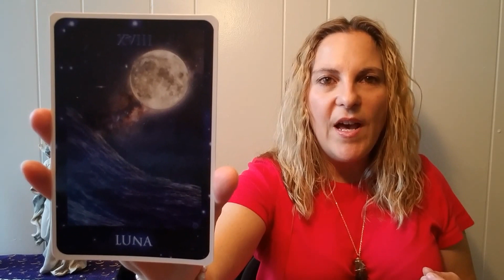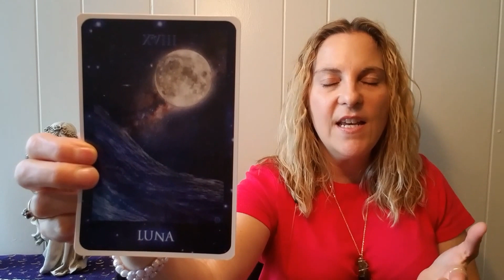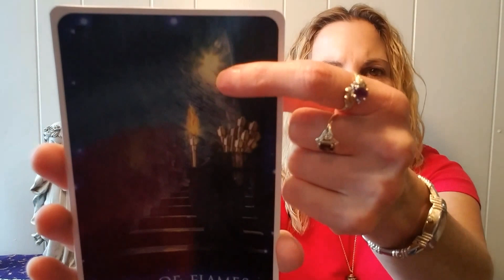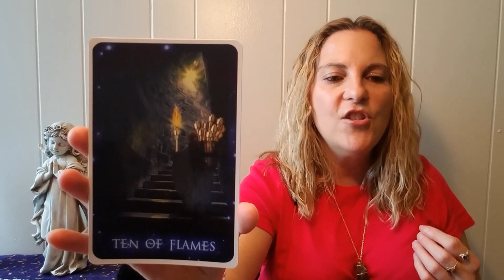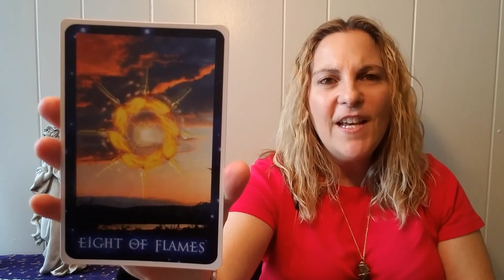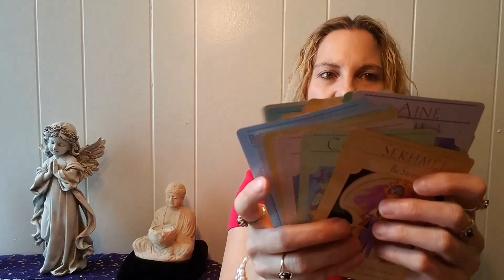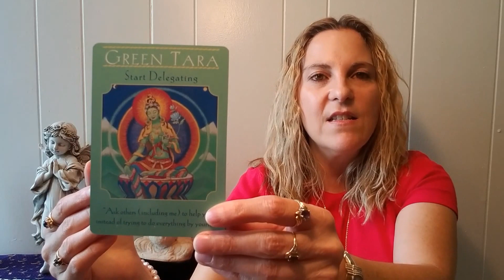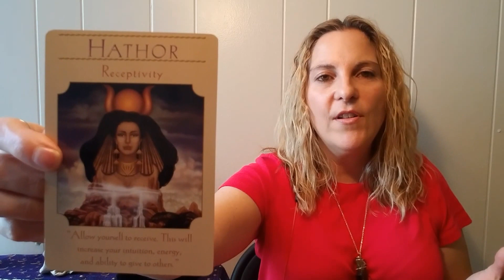Monthly Angel Card Reading for August 2017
This month is a powerful turning point month filled with intense eclipse energies! To begin, August is an 18/9 Universal Month in a 10/1 Universal Year. meaning it is a month of endings in a year of new beginnings. This month sees Uranus, planet of sudden and unexpected events and redirections, turning to retrograde motion at the beginning of the month, and Saturn, ruler of karmic challenges and 3rd dimensional reality, turning to direct motion at the end of the month. We have a Full Moon Lunar Eclipse on August 7th, initiating a releasing and letting go of old situations and circumstances In our lives, and a New Moon Solar Eclipse on August 21st, which will herald in a time of new beginnings and new directions on our Path. The message from our angels and guides this month starts out with the Moon/Luna card which is the major arcana card that rules the August energy. The Moon card suggests a purge on the emotional level. a transmuting of old subconscious patterns that are no longer valid for where we are going next in our lives. We are getting to the end of a chapter in our lives. We have been carrying a heavy burden of energies that we will soon no longer need to carry. We are on the brink of a new beginning where we must take a leap of faith. There is a new path ahead of us and we only have to trust and move forward on that path. The energies of change are moving fast now. there are many changes and many things happening at once. Welcome the changes with excitement and enthusiasm for what lies ahead! Blessings of Love and Light to All!